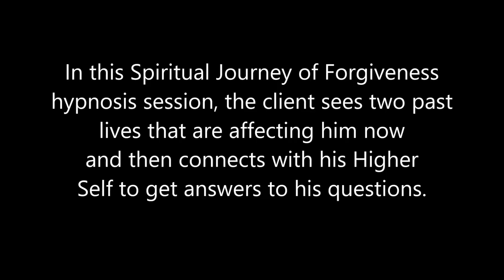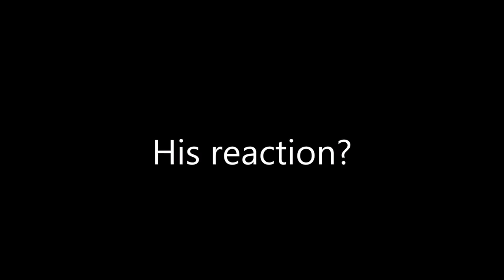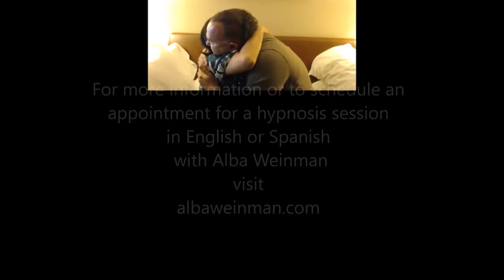116 Alba Weinman - Choosing a Simple Life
In this Spiritual Journey of Forgiveness hypnosis session, the clients sees two past lives in which he sacrifices his happiness to be a scribe.  He then chooses a simple life that allows him to have fun and use his creativity.